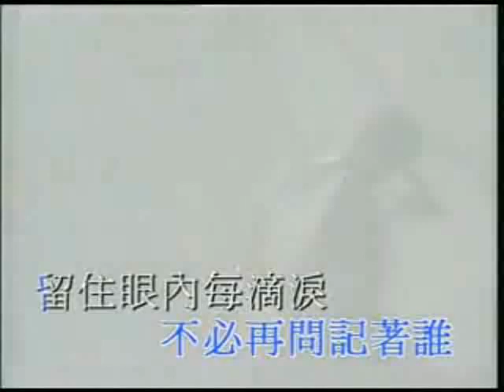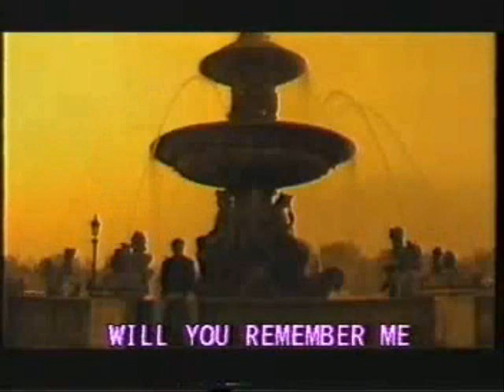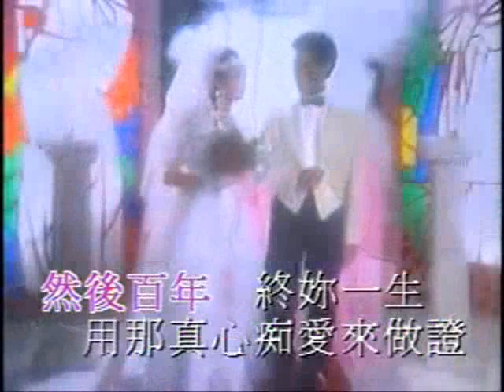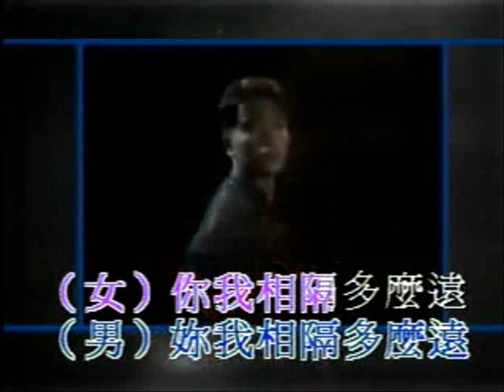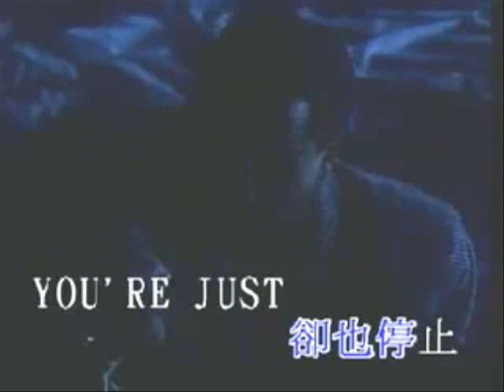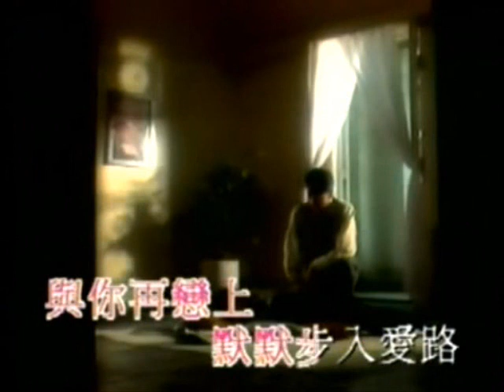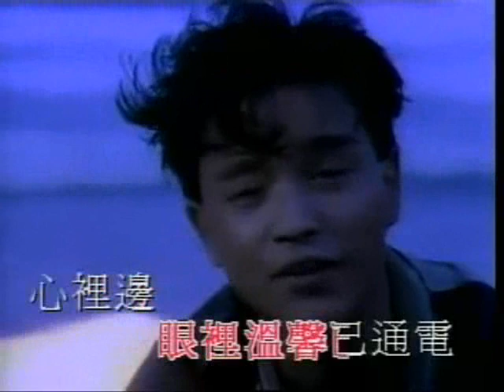張國榮哥哥金曲串燒2 Leslie Cheung Medley Part 2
Leslie 80年代經典金曲繼續..
0:00 風繼續吹/ 2:00 由零開始/ 3:17 為你鍾情/ 4:16 我願意/ 5:06 緣份/ 5:52 誰令你心痴/ 7:20 只怕不再遇上/ 8:25 儂本多情/ 8:49 童年時/ 9:19 當年情/ 10:16 奔向未來的日子/ 11:11 沉默是金/ 11:55 有誰共鳴/ 12:34 風再起時/ 13:25 全賴有你/ 14:22 共同渡過